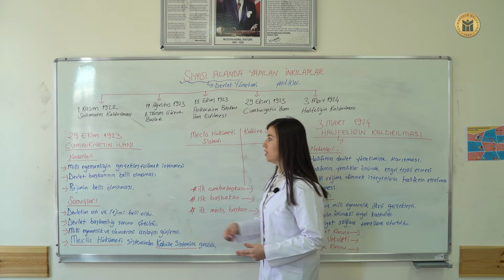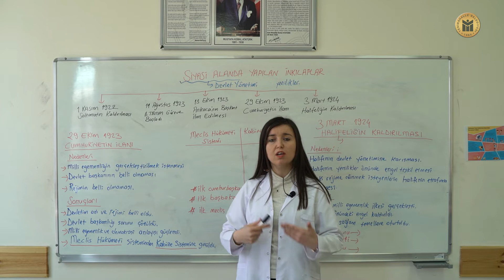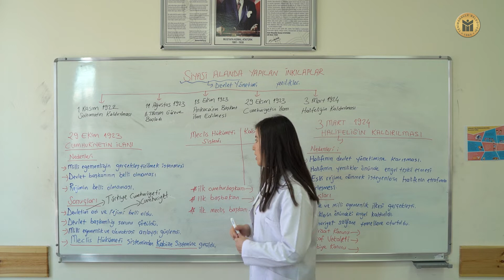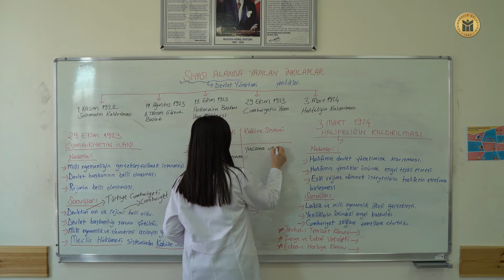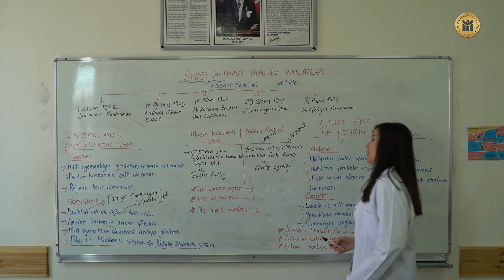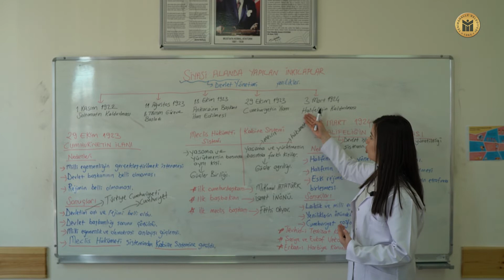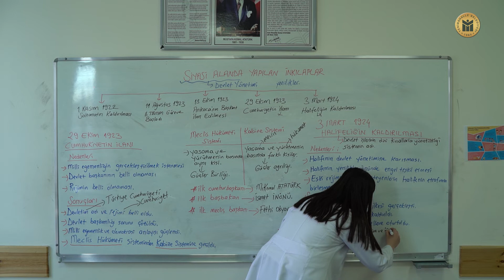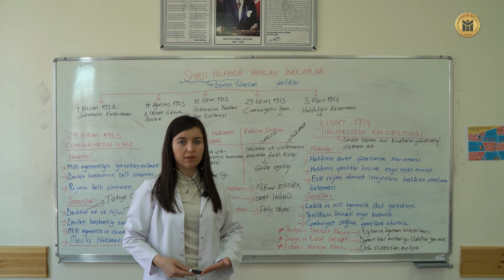T.C. İNKILAP TARİHİ VE ATATÜRKÇÜLÜK / 8. SINIF / SİYASI ALANDAKİ GELİŞMELER II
T.C. İNKILAP TARİHİ VE ATATÜRKÇÜLÜK
8. SINIF
ATATÜRKÇÜLÜK VE ÇAĞDAŞLAŞAN TÜRKİYE ÜNİTESİ
SİYASİ ALANDAKİ GELİŞMELER KONU ANLATIMI 2. BÖLÜM